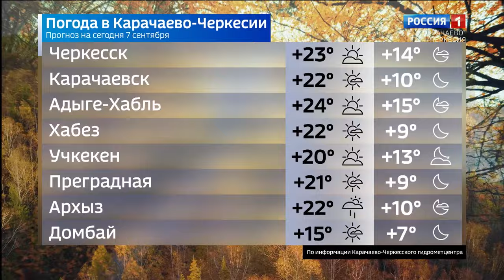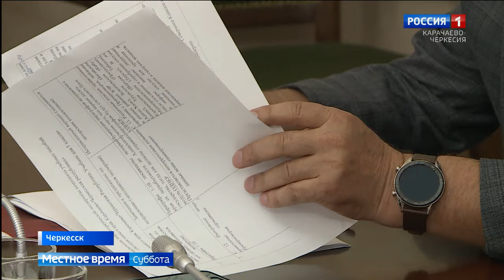Вести в субботу. Карачаево-Черкесия 07.09.2024